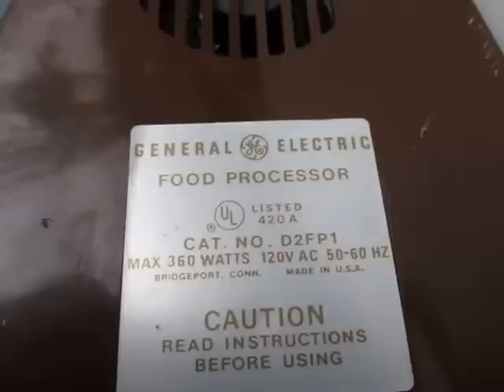INFORMACION DE LA REPARACION DE UN PROSESADOR DE ALIMENTOS GENERAL& ELECTRIC D2FP1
INFORMACION DE UN PROSESADOR DE ALIMENTOS  GENERAL& ELECTRIC  D2FP1